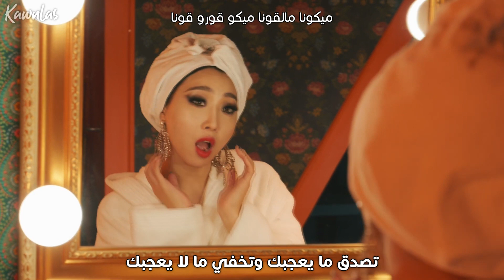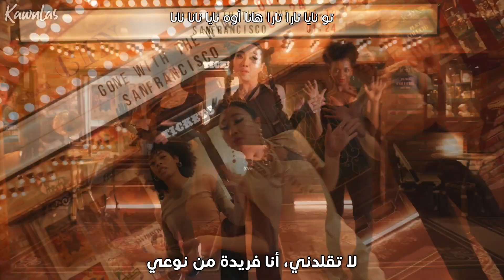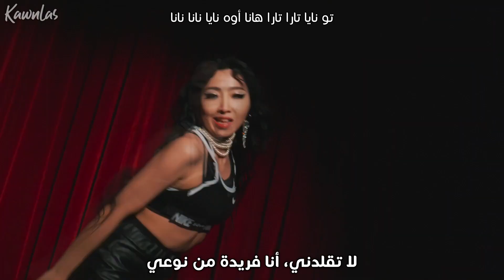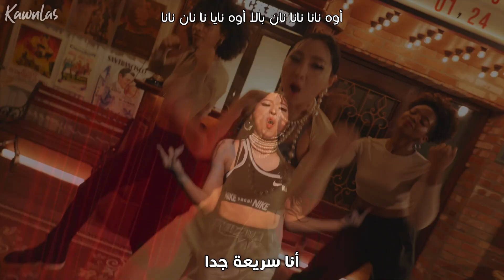MINZY - Fantabulous / Arabic sub | أغنية مينزي 'خلابة جدا' / مترجمة + النطق